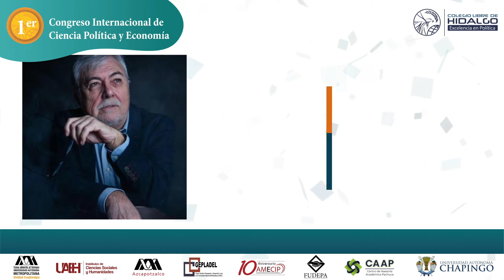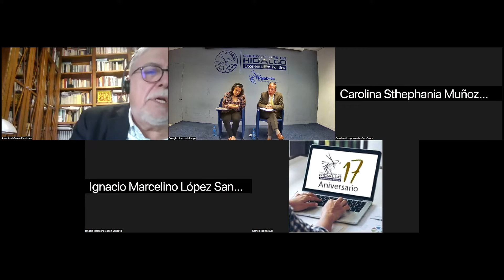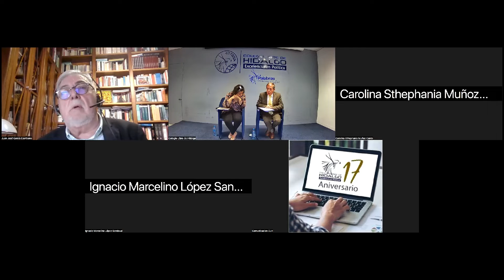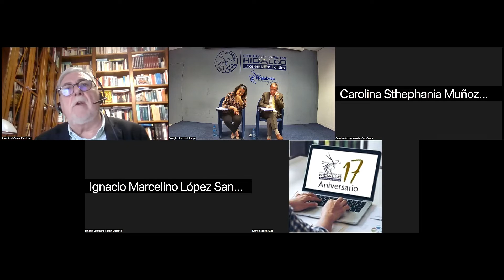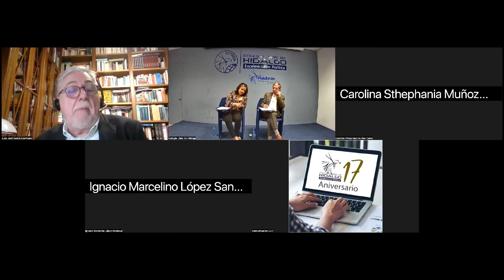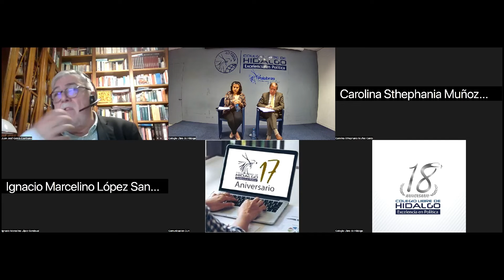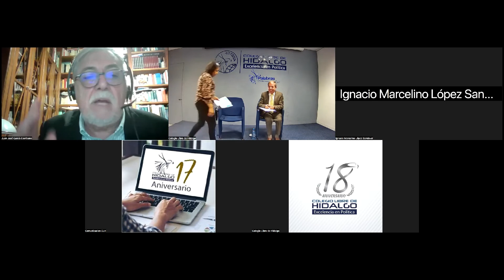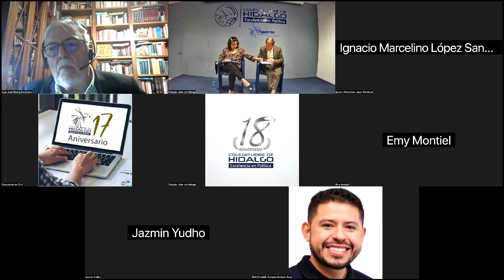Juan José García Escribano "Ciudadanía y Democracia en tiempos confusos"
En el 1er Congreso Internacional de Ciencia Política y Economía organizado por el Colegio Libre de Hidalgo, en colaboración con diversas organizaciones e instituciones, se presentó el Dr. Juan José García Escribano de forma virtual explicando, desde su experiencia, su perspectiva sobre el tema.